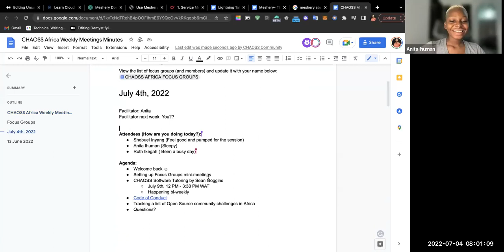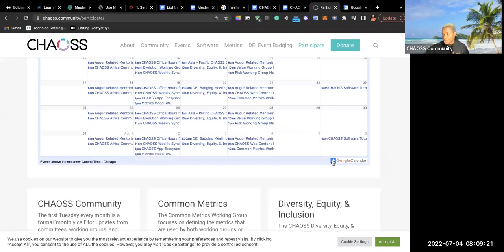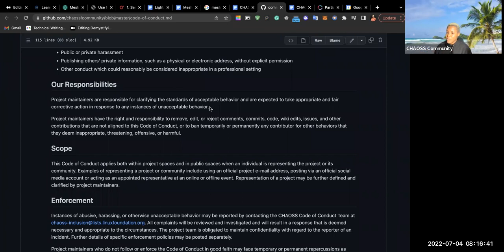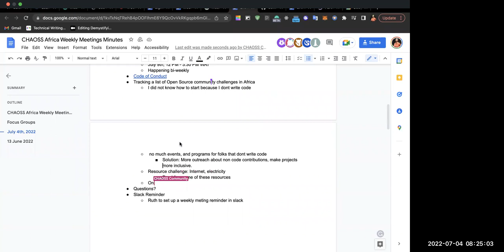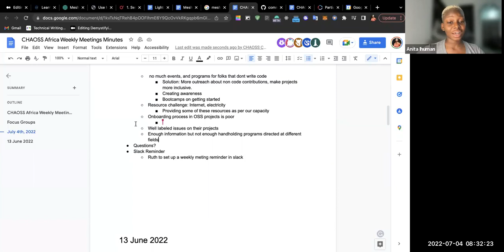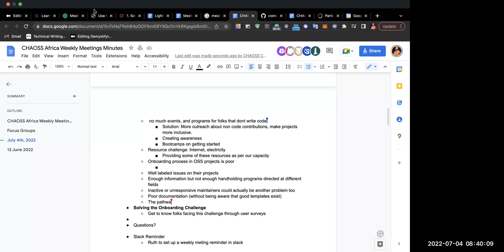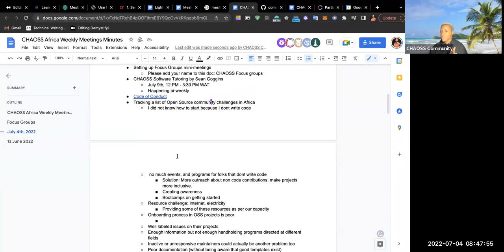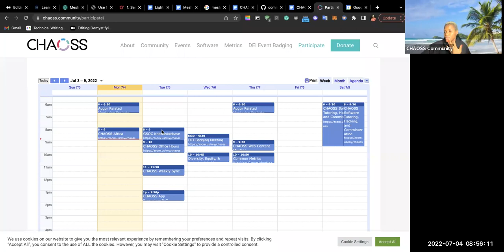CHAOSS Africa July 4 2022